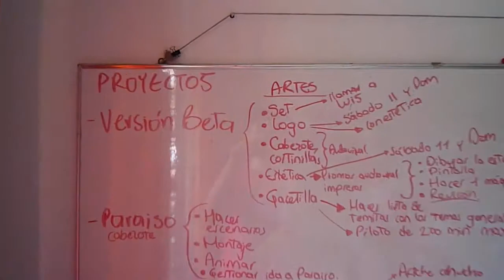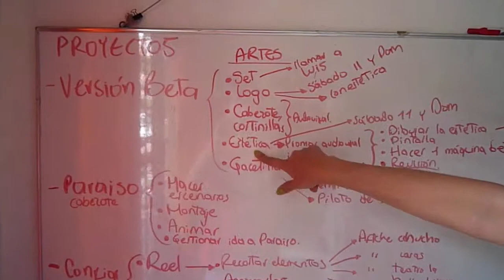Planeación y concepto de Versión Beta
Ya con la visita a set, teníamos el insumo para iniciar una ruta larga e inmensa, que es la construcción de un programa de televisión de una hora, 5 días a la semana, en un canal de cable nacional.

Ellas dos, Eliza y Alejandra, era nuestro departamento de artes, y tenían la linda tarea de comenzar el camino. Y muy valientes, sin mucha experencia (porque solo habíamos hecho set para programas de internet, y era muy casero), lo hicieron, como si supieran lo que estaban haciendo.

El video es de diciembre del 2010, y ahora a la distancia, cada idea sacada de la nada se ve bonita, honesta, divertida.